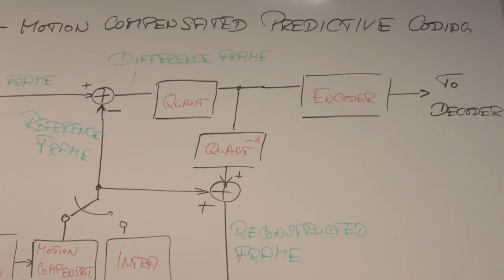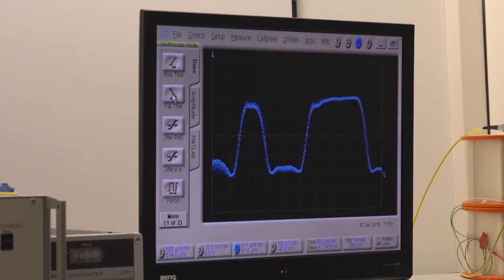Information and Communications Engineering (M.Eng.) | Berliner Hochschule für Technik (BHT)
You graduated from a first University program, you are inspired by information and communications technology and aim to work on future challenges in this field? You also love to put theory into practice and would like to strengthen your knowledge about underlying theoretical concepts as well as to enhance your engineering skills? You wish to study in an international environment in the pulsating capital of Germany and to prepare yourself to be competitive for jobs in research and development in a globalized world? Why wait? Don’t hesitate and join the Master’s program “Information and Communications Engineering” at the Berliner Hochschule für Technik! The program deepens your knowledge in: computer and data networks, mobile and broadband communication as well as audio and video communication systems and processing. As a University of Applied Sciences we teach these subjects in a straight application context, including a lot of hands-on lab projects in small groups and a close contact to our students.